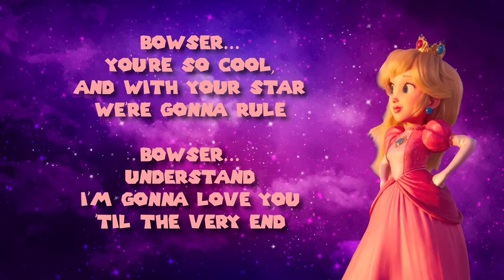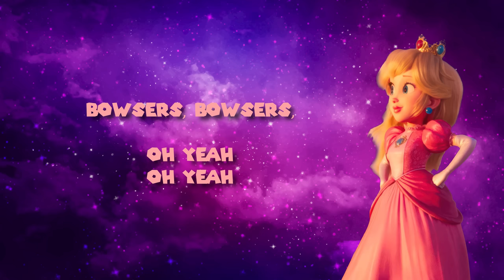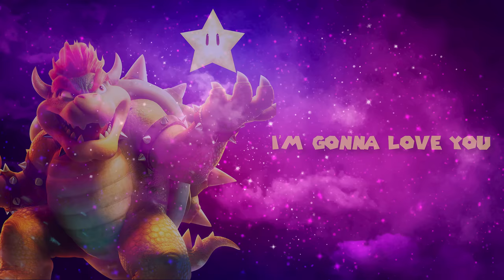Bowser, Peach - Peaches and Bowsers (DUET VERSION + LYRICS) (The Super Mario Bros. Movie)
This is the duet version of the song "Peaches" from the Illumination + Nintendo Super Mario Bros. Movie and performed by Bowser and Princess Peach.

Final duet mix and video lyrics by Tefy Music.